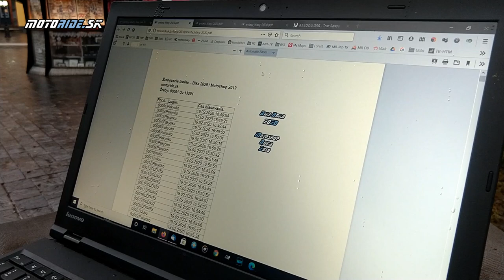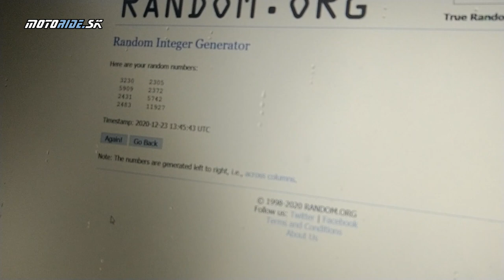Žrebovanie výhercov hlasujúcich v anketách Bike roka 2020 / Motoshop a Veselé Vianoce - motoride.sk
Náročný rok 2020 začal pre nás zrušením výstavy Motocykel 2020 v Bratislavskej Inchebe a tým pádom aj tradičným miestom na vyhlásenia výsledkov našich každoročných ankiet. Výsledky sme teda oznámili len online, trofeje som firmám odovzdával počas celej sezóny a hľadal aj vhodné miesto alebo akciu na vyžrebovanie výhercov. Nakoniec nezostalo nič len pred koncom roka vyžrebovať ôsmych z vás vo videu. Šťastlivcom srdečne k výhre blahoželáme.